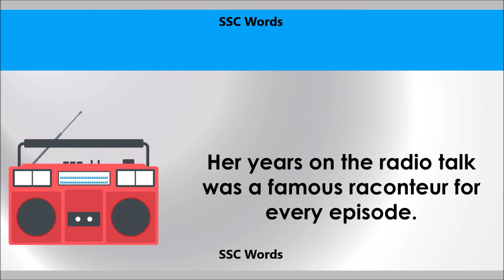Raconteur # Improve English # Meaning and 5 sentences # GRE CAT GMAT word # SSC Words